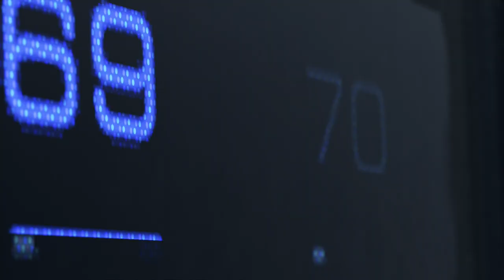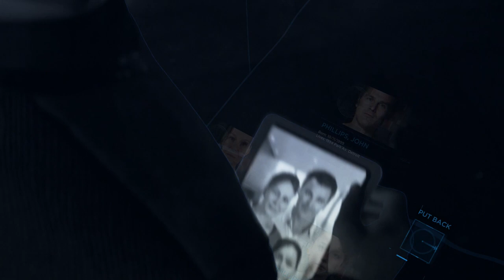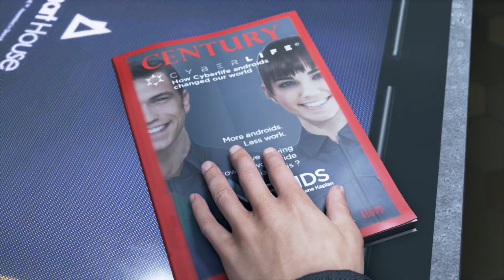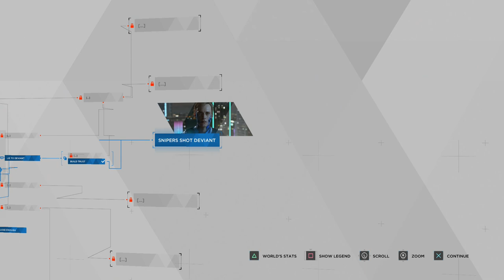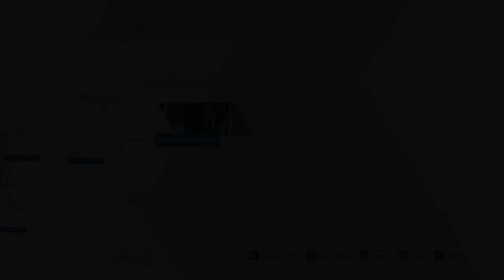Detroit: Become Human - Episode 1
One of the most interesting concepts in not only gaming, but in general discussion of our inevitable future. It's time to experience the world of androids and see what lies in store for us all.